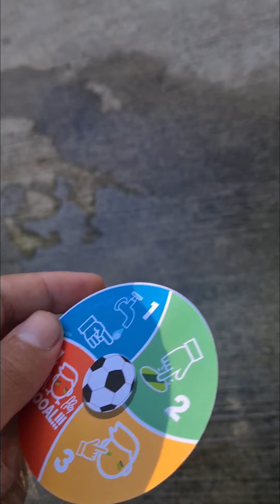Pouring some water on some 🇫🇷 Nutella face paint in a gutter at the park of Ti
Recorded with my gopro.